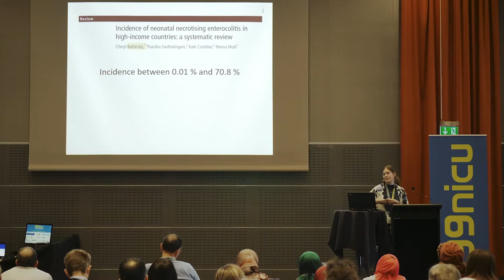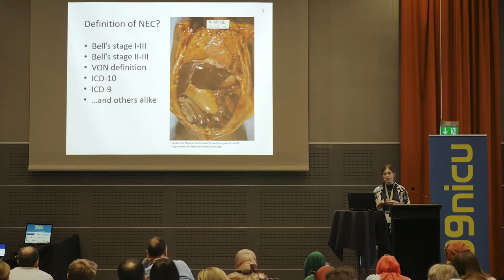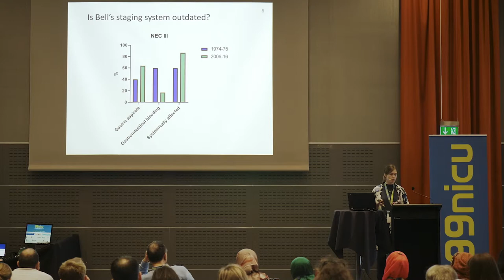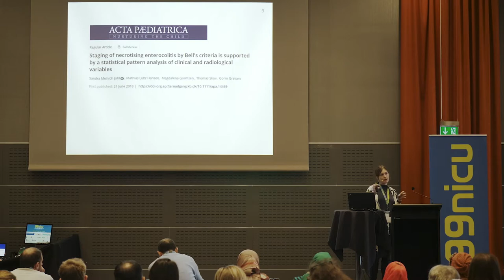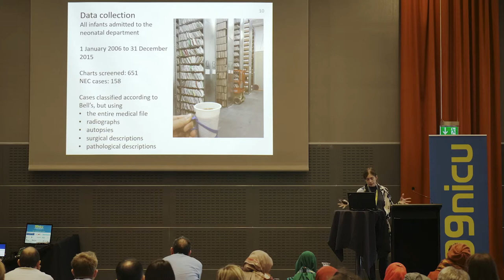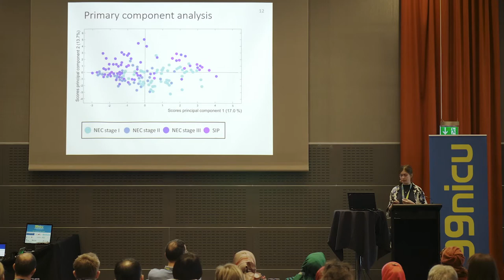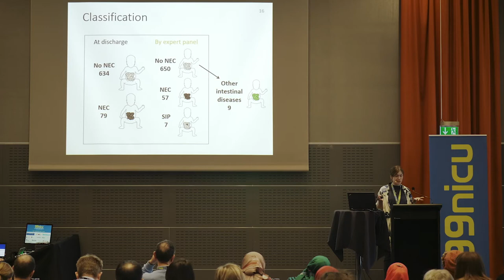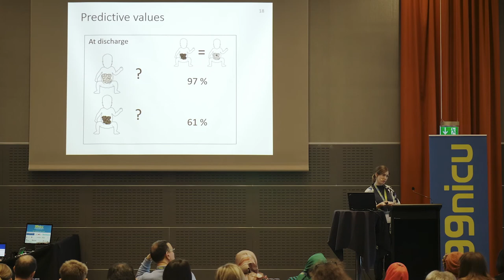Challenges how to diagnose NEC - Sandra Meinich Juhl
View the lecture “Challenges how to diagnose NEC" by Sandra Meinich Juhl, Denmark.

This lecture is recorded at the Future of Neonatal Care conference, aka the 99nicuMeetup, in Copenhagen 7-10 April 2019.

Any case history data are not IRL examples. Any used photos are shown with consent.

99nicu is the #1 Internet community for neonatal staff around the world.

neonatal staff can share questions, experience and expertise, in any topic related to neonatal care.

Also follow 99nicu on Twitter, Facebook and LinkedIn.